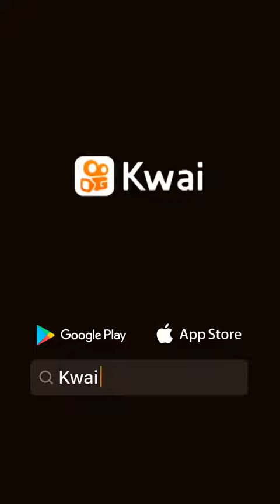vamos louvar a Deus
sigam o nosso canal para mais vídeos deixe seu joinha